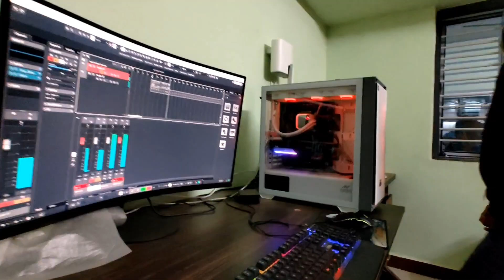vk bhuriya new video song recording and shooting vlog // sk parmar vloge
new timli

singer:

VK bhuriya
rahul Bhuriya
jignesh pasaya
Arjun hatila

lyrics

rajendra vasuniya
jignesh pasaya

Some Related
desi timli geet
desi timli song
desi timli gafuli
desi timli 2020
desi timli gito
desi timli gayan
desi timli
desi timli dhol wali
desi dholki timli
desi darudo timli
desi dhol timli gujarati
desi daru da timli
desi timli lagan geet
i am desi timli
dj desi timli
desi timli mp3
desi murga timli 2020
desi dhol ni timli
desi murga new timli
desi murga new timli 2020
desi dhol na tale timli
desi timli 2018
juni timli status
juni timli remix
juni timli 2015
juni timli adivasi
juni timli kamlesh barot
juni timli bazar
juni timli 2016
juni timli dj
juni timli gujarati
juni timli navi
juni timli alo
kamlesh barot ni juni timli adivasi
juni timli kaka baba na poriya
kanchan nayak timli juni
navin juni timli
juni timli bewafa ne
juni timli pp bariya
juni timli download
juni timli dj mein
juni timli dj remix
kamlesh barot ni juni timli gujarati
timli juni ne hatavi
patel ni juni timli
thakor ni juni timli
juni timli jaswant rathva ni
juni timli juni
junun juni timli
juni timli mp3
mp ni timli juni
mp timli juni
timli juni neha time
juni timli kamlesh barot ni
kamlesh barot ni juni timli
parul rathva ni juni timli
jaswant rathva ni juni timli
govind rathva ni juni timli
parvat thakor ni juni timli
juni timli oppo
jagdish rathva ni juni timli oppo
kamlesh barot ni navi timli oppo
pp bariya ni juni timli
juni timli remix status
juni timli remix dj
arjun r meda juni timli
juni timli song
sharechat juni timli status
sharechat juni timli
timli juni timli
juni timli video
kamlesh barot ni juni timli video
juni juni timli
juni timli 2018
juni timli 2017
juni timli 2014
juni timli 2019
juni timli 2011
juni timli 2010
gujarati timli video
gujarati timli mp3
gujarati timli status
gujarati timli song
gujarati timli 2021
gujarati timli gito
gujarati timli adivasi
gujarati timli 2001
gujarati timli alo
gujarati timli aadivasi
gujarati timli audio
gujarati timli aapko
gujarati timli appu
gujarati timli arjun r meda ni
gujarati timli bazar
gujarati timli bhejo
gujarati timli bheja ragni
gujarati timli bazar vishnoi
gujarati timli bheja re krishna
gujarati timli bhajan
gujarati timli bikaner
gujarati timli chalu karo
gujarati timli chhota udaipur
gujarati timli comedy
gujarati timli chahie
gujarati timli command
gujarati timli channel
gujarati timli ceremony
gujarati timli cham cham gugra
gujarati timli download
gujarati timli dance
gujarati timli download pagalworld
gujarati timli dashama ni
gujarati timli dahod
gujarati timli dikha de
gujarati timli dj remix mp3 download
dj gujarati timli
dj gujarati timli mp3 song download
dj gujarati timli mp3
dj gujarati timli video
krishna dj gujarati timli
adivasi dj timli gujarati song download
gujarati timli 2019 dj
timli gujarati 2020